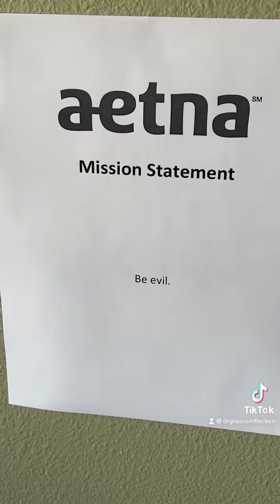Prior Authorizations For Everybody!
Aetna has fallen on hard times